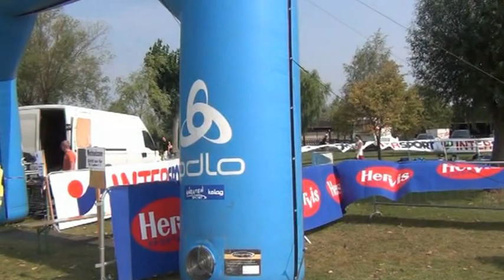Ladies Triathlon Breitenbrunn 2012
7. int ODLO Ladies Triathlon Breitenbrunn 2012